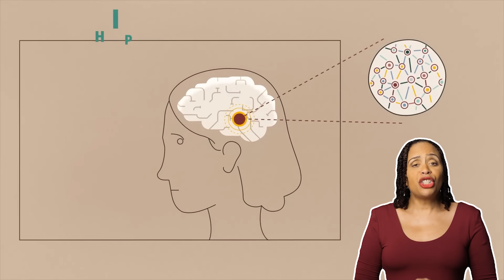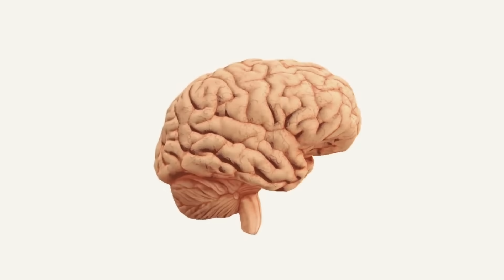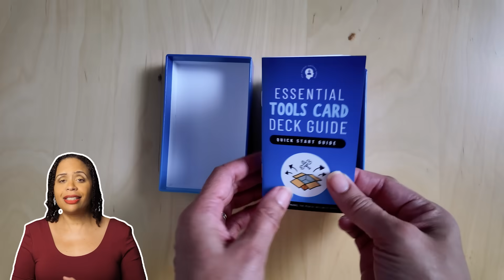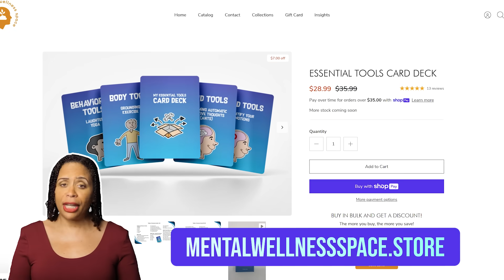5 Ways Chronic Stress Alters Your Brain and How to Safeguard Your Mental Well-being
Discover how chronic stress physically changes your brain and learn practical strategies to protect your mental well-being. This video explores five key ways stress impacts brain structure and function, from memory and decision-making to emotional regulation. Plus, get actionable steps to build resilience and reverse stress-related brain changes.

References:
Stress-Induced Amygdala Growth
Vyas, Ajai et al. “Chronic stress induces contrasting patterns of dendritic remodeling in hippocampal and amygdaloid neurons.” The Journal of neuroscience : the official journal of the Society for Neuroscience vol. 22,15 (2002): 6810-8. doi:10.1523/JNEUROSCI.22-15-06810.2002

Amygdala Enlargement in Humans Under Chronic Stress
Roozendaal, B., McEwen, B. & Chattarji, S. Stress, memory and the amygdala. Nat Rev Neurosci 10, 423–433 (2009).

Mindfulness Meditation Can Reduce Amygdala Size
Taren, Adrienne A et al. “Mindfulness meditation training alters stress-related amygdala resting state functional connectivity: a randomized controlled trial.” Social cognitive and affective neuroscience vol. 10,12 (2015): 1758-68. doi:10.1093/scan/nsv066

Hippocampal Atrophy:
McEwen, Bruce S et al. “Stress Effects on Neuronal Structure: Hippocampus, Amygdala, and Prefrontal Cortex.” Neuropsychopharmacology : official publication of the American College of Neuropsychopharmacology vol. 41,1 (2016): 3-23. doi:10.1038/npp.2015.171

Prefrontal Cortex Impairment:
Arnsten, Amy F T. “Stress signalling pathways that impair prefrontal cortex structure and function.” Nature reviews. Neuroscience vol. 10,6 (2009): 410-22. doi:10.1038/nrn2648

Altered Neuroplasticity:
McEwen, Bruce S, and John H Morrison. “The brain on stress: vulnerability and plasticity of the prefrontal cortex over the life course.” Neuron vol. 79,1 (2013): 16-29. doi:10.1016/j.neuron.2013.06.028